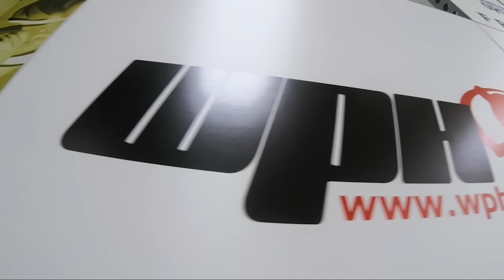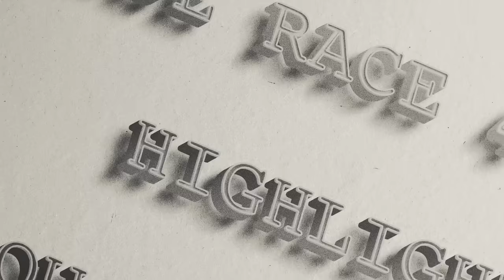2024 WPH - R48Pro Stop #5 (Season 13) & Red Death Video Recap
The finals on Sunday would crown a first-time Red Death champion, as well as the conclusion of the R48 Red Death Playoffs.

Located at:
3602 E Ft Lowell Dr
Tucson, AZ, 85716

100% of all web sales thru the web store goes toward Junior Development:  thehandballstore.com